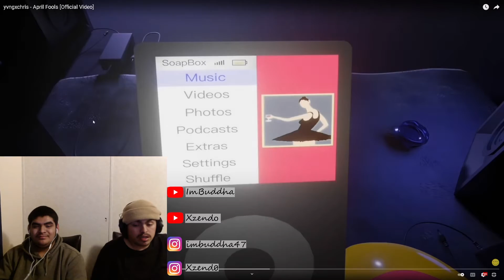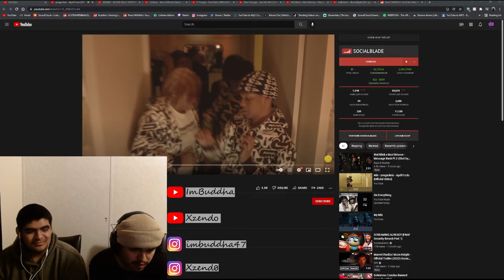yvngxchris - April Fools [Official Video] | REACTION VIDEO!